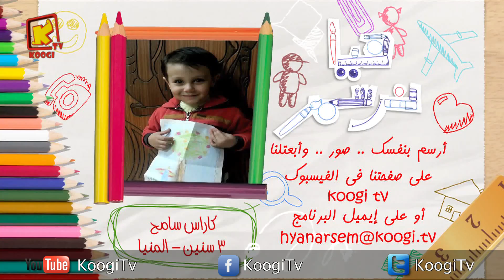أعمال أصدقاء برنامج هيا نرسم - المجموعة 90 - قناة كوجى القبطية الأرثوذكسية للأطفال.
11636 - vertical (رأسى - عمودى) - 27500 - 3/4